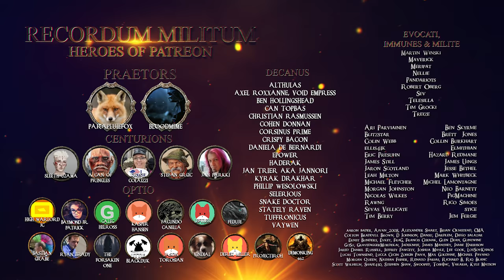Let's Roleplay Kenshi | Ep 32 "The Wrong Foot"